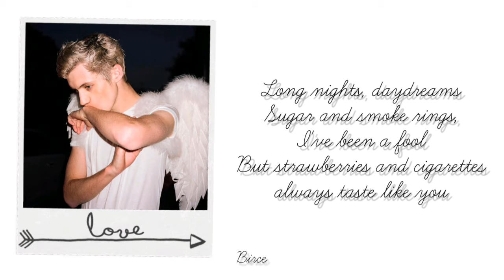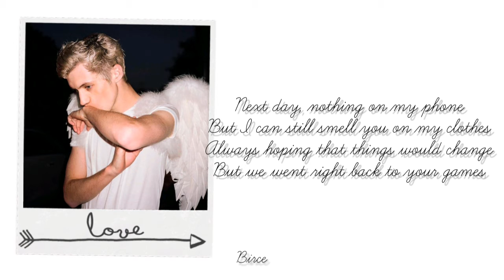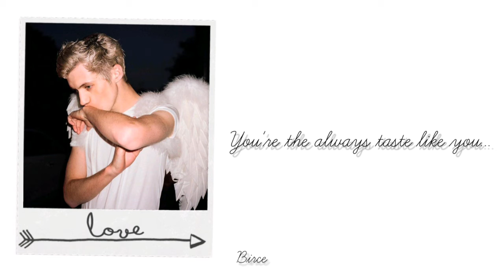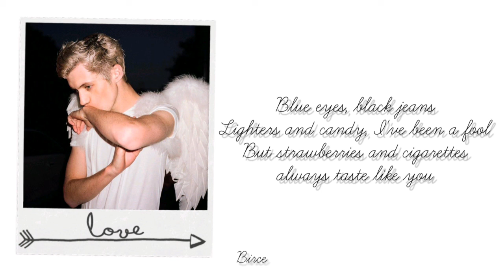Troye Sivan ~ Strawberries And Cigarettes